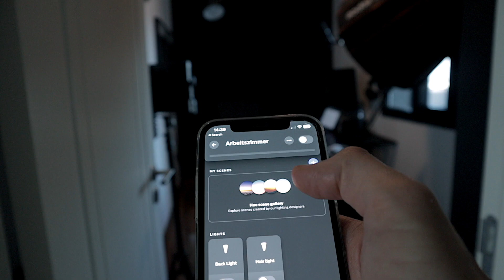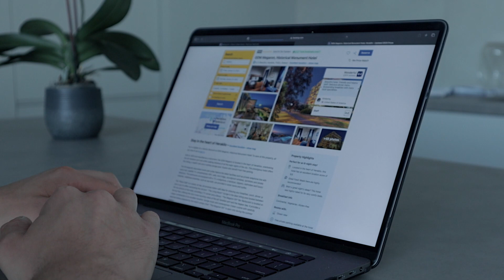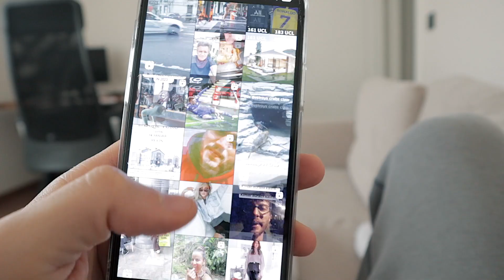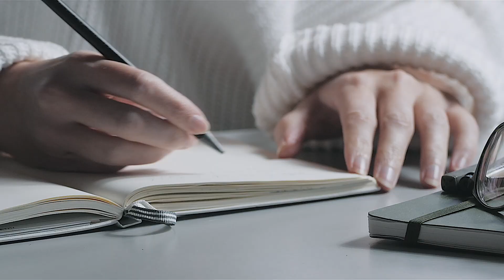Don't Let These 7 Morning Mistakes Keep You Poor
In this Video, I'm going to show you about the 7 common morning mistakes that many people make and how they can negatively impact your daily habits, morning routines and overall mental clarity. I'll also discuss why these mistakes are so detrimental to your well-being and provide tips on how to fix them so that you can start your day off right.

Whether you're someone who struggles to get out of bed, feels groggy throughout the day, or simply can't seem to shake off the morning blues, this video is for you.

So if you're looking to stop feeling so miserable in the mornings and start your day off on the right foot, make sure to tune in and learn about the 7 morning mistakes you need to stop making NOW.

But there is one thing that prevents you from being able to be the best version of yourself, it's called Dopamine!! Check out this video here:

Before I knew how Dopamine worked. (BROKE)

⏰Timestamps:
0:00 Intro
0:42 Mistake #1
1:41 Mistake #2
2:39 Mistake #3
3:46 Mistake #4
5:17 Mistake #5
6:53 Mistake #6
7:55 Mistake #7

🤵WHO AM I:
I'm Fatih, a YouTuber, Husband, father and a Senior Manger for Porsche working from everywhere. I love to make entertaining, educational videos about finance and personal development that helps you to become a better version of yourself, being more happy, healty, financial independent and more productive.

I put a lot of effort into my analysis before making any financial or personal development videos but still, always make sure to do your own research before making any move